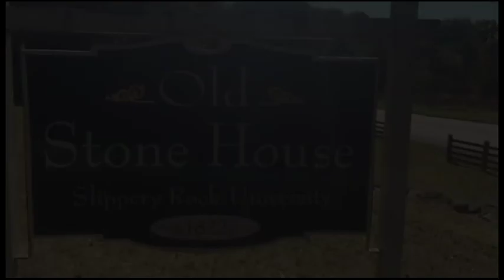Impressions In Red: International Fiber Art Exhibition at the Old Stone House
The Impressions In Red Exhibition was a culmination of the international collaboration between the Fiber Art Studio at Slippery Rock University and the  Academy of Fine Art in Gdansk, Poland, initiated by Barbara Westman, Associate Professor, Art. This was the fourth year of this collaboration. The exhibit ran in October 2017 as part of the National Arts & Humanities Month.

Students in both studios worked on the same assignment. The requirement was to include the color red and limit the size of the artwork to 6in x 6in. The result is a variety of unusual materials and interpretations.

All artworks are unique and original. Students enrolled in both classes enjoyed this collaboration, as it created a rare exhibition opportunity for students located so far away from each other.

Contributing Artists:
Katarina Dudasova
Dana Stasko
Ally Fuhs
Jakub Mach
Agata Zielńska-Głowacka
Aleksander Widyński
Paulina Tusk
Agnieszka Majewska
Kinga Woźniak
Madison Mellor
Natalia Krajewska
Leah Zackowitz
Karolina Michałek
Bianka Piersa
Michalina NiebrzyDowska
Deanna Shields
Daria Umerli
Alicja Piechota
Linksey Knaby
Gabriela Kowalska
Jessica Schrecengost
Martyna Lorbiecka
Alexandra Kirsch
Jamie Mulac
Katarzyna Swarzewska
Andrea Tracy
Katarzyna Jurga
Justine Zimmerman
Magdalena Klimkiewicz
Summer Weinheimer
Aleksandra Pruciak
Chenoa Gregory
Zuzanna Śmigielska
Kataryzna Cur
Magdalena Sadłowska
Kasey Kurpakus
Marta Płomin
Nicolette Wakefield
Barbara Westman

To learn more about the Stone House Center for Public Humanities & our upcoming events

Video shot by Joshua Kellem and edited by Julia Null.